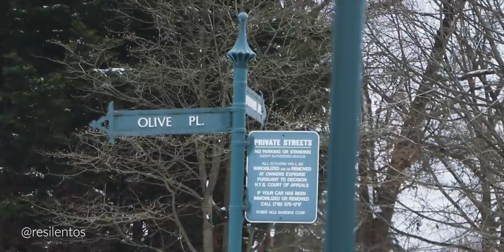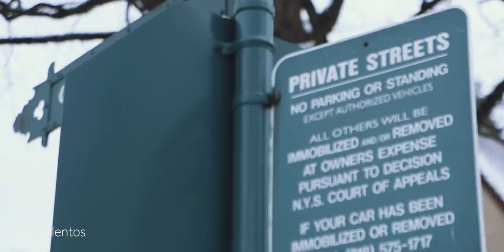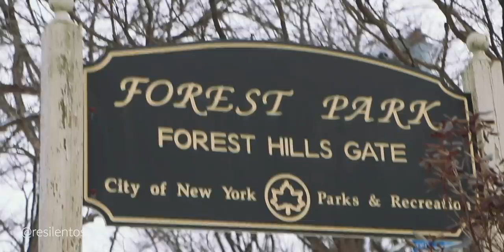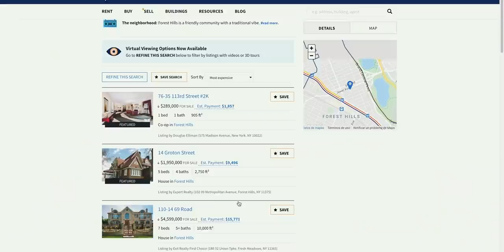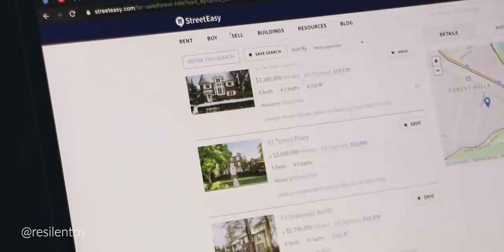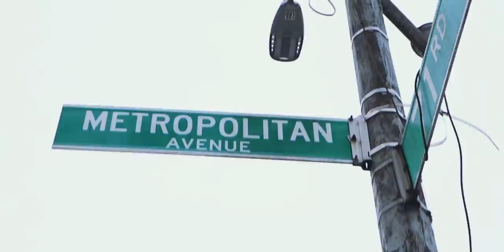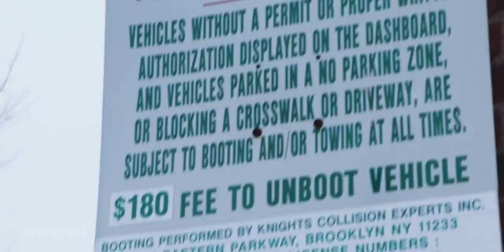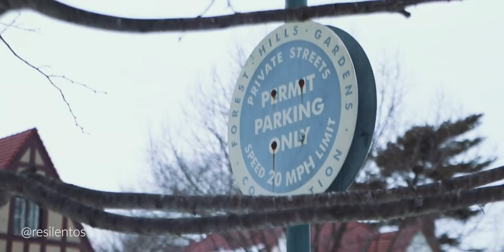Aquí viven los Millonarios en Nueva York | Forrest Hills, Queens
Nueva York es una ciudad gigante con muchos barrios por conocer, y en mi misión por conocer cada uno de ellos llegué a Forest Hill, uno de los barrios más lindos que he visitado desde que comencé a hacer videos en Nueva York. Forest Hill con nieve se vuelve en un pueblo mágico europeo por momentos, me encantó caminar por el barrio y ver sus casas tan millonarias. Cuando caminas por el barrio te das cuenta lo privado que es, y lo lujoso que puede llegar a ser, una casa por aquí te puede costar hasta 5 millones de dólares.

Forest Hill se encuentra en el condado de Queens, y fue el lugar donde antiguamente se jugaba el US Open, de aquí salieron Los Ramones, y hasta vivió Spiderman cuando era chico. Es un barrio encantador como pocos que puedes encontrar en la ciudad de Nueva York. Toda la información en el video de como llegar ahí.